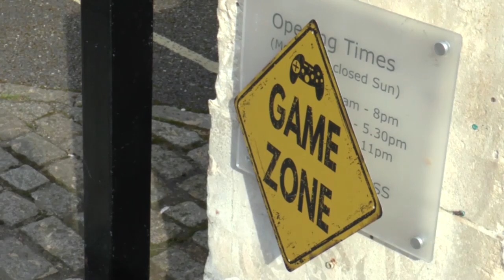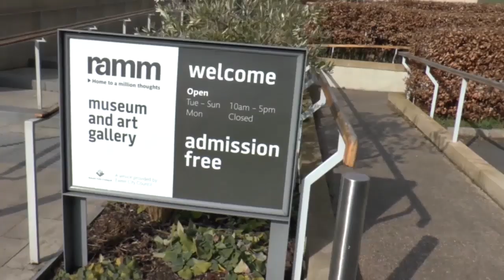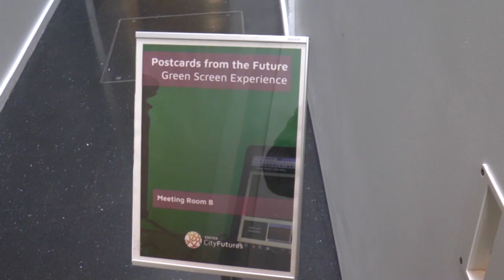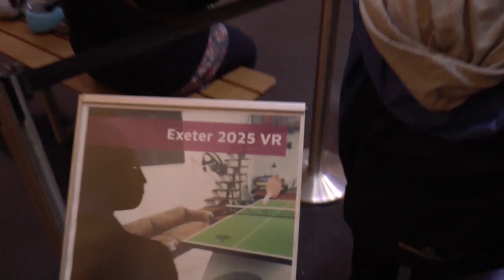LostWeekend Exeter2025 Minecraft GamePlayExeter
Another lost weekend perhaps, games in Phoenix on Saturday then Minecraft in RAMM on Sunday. See rough versions from previously. Soundtrack from Internet Archive. Should be "Nightclubbing" not "Nightcubbing". Creative Commons so please remix. Any stills or vid clips welcome. Or interviews if you can remember anything. Or are somewhere else with related content.